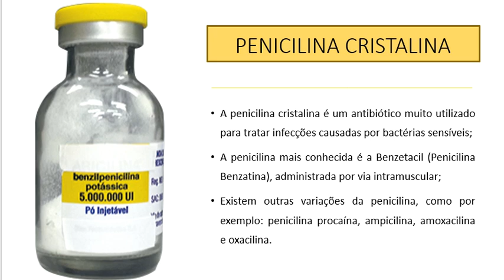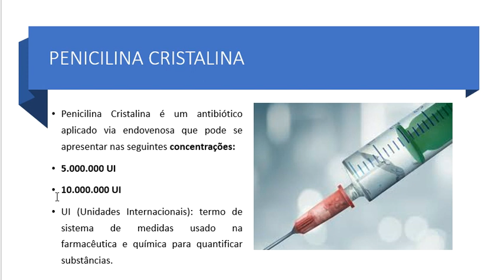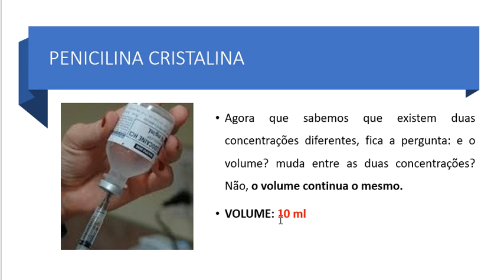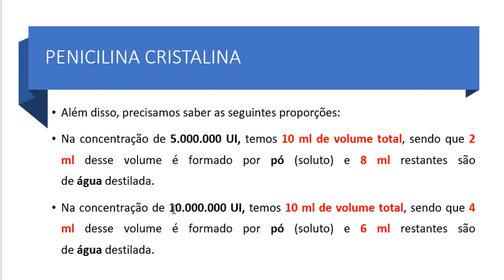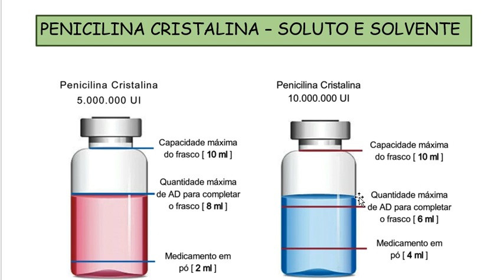cálculo de medicamento aul 04 parte 1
AULA DO DIA 09/06Q2020 - AULA 04 - PARTE 1